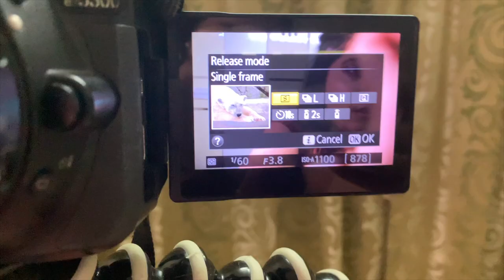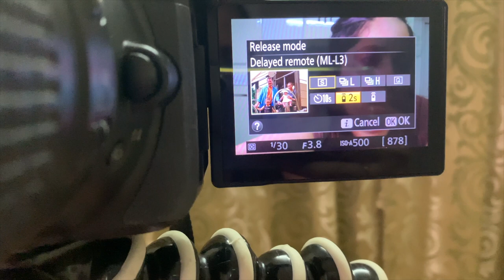Amazon Haul || Kitchen Appliances, Electronics, Makeup, Gaming Device || Starting at Rs 99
Hi guys,
I love purchasing random things from Amazon, and recently I’ve found some hidden gems on their website which turned out to be pretty good. So if you’re someone looking for similar items as listed below then look no further than this list, its the best investment on products which vary low to high in terms of price.

Amazon Haul || Kitchen Appliances, Electronics, Hair Tools, Makeup, Gaming Device || Starting at Rs 99

Nova Quick Cut Small Plastic Handy Chopper, Grey

Saregama Carvaan 6 W Bluetooth Home Audio Speaker, SC04 (Porcelain White, Stereo Channel)

QuikProf Wireless Remote Control for Nikon D5200 D3200 D3300 D600 D610 D7100 SLR ML-L3 with warranty

Fire TV Stick streaming media player with Alexa built-in, includes all-new Alexa Voice Remote, HD, easy set-up, released 2019

Technofill Thanos X7 Mobile Pubg Trigger-Pubg Controller Battle Royale Sensitive Shoot and Aim LT019BLG (Blue)

Painting Mantra Art Street Set Of 16 Individual Photo Frame,(3 Units Of 8X10, 4 Units Of 6X8, 4 Units Of 5X7, 3 Units Of 4X6, 2 Units Of 6X10)

Vah Wood Photo Display Picture Frame Collage Picture Display Organizer with Clips (Black)

Faber-Castell Tack-It - 90 pieces (Light Green)

Swiss Beauty Shoebox Metallic Liquid Eyeshadow (Pack of 6)

VEGA Long Curl Hair Curler-22 mm (VHCH-04), Black

x

Also, I Tweet Sometimes: @anjalipuppal
x

A Little About Me:
I'm Anjali Uppal Grover,
A full-time wife, a part-time writer, and a social media manager. Apart from cooking delicious food I also create content for youtube on topics related to fashion, beauty, travel, food, and lifestyle.

Equipment used: Nikon D5300
Editing Software: iMovie
Edited On: Macbook Air 2018

amazon,haul,kitchen,appliances,electronics,makeup,gamingdevice